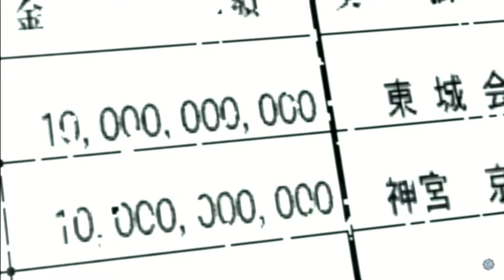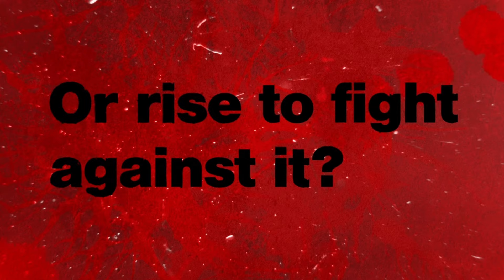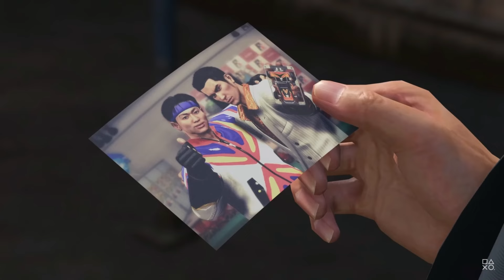How Many Friends Does Kiryu Have?